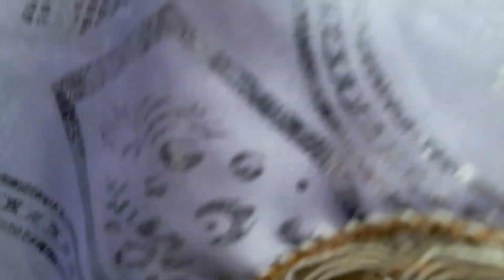መጥምቀ መለኮት ቅዱስ ዮሐንስ!ገረሴ ዛዝኤ#አርባምንጭ ንግስ ሰኔ 30/2016 ዓ.ም አባ ክንፈ ገብርኤል#ኦፍናን#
ይህ ቻናል በየጊዜው ወደ እንናንተ የሚደርስ በስፋት ኪነ-ጥበብ ላይ የሚያተኩር ቁምነገር አዘል የመዝናኛ ቻናል ነው፡፡ ስራዎቻችን በየጊዜው እንዲደርስዎት እና የፕሮግራሙ ቤተሰብ ለመሆን ቻናላችንን ሰብስክራይብ በማድረግ ይቀላቀሉን፡፡